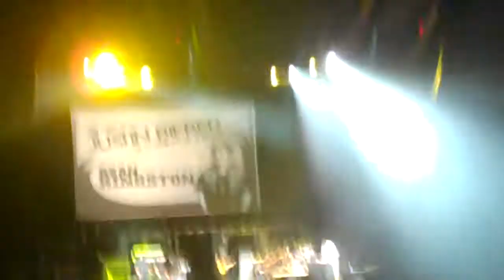Wanna Be Nicki Minaj haha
i was sad that Nicki Manaj didnt come out to sing this with Sean Kingston

JUSTIN BIEBER MY WORLD TOUR 2010! COLUMBUS OHIO AUGUST 14TH!